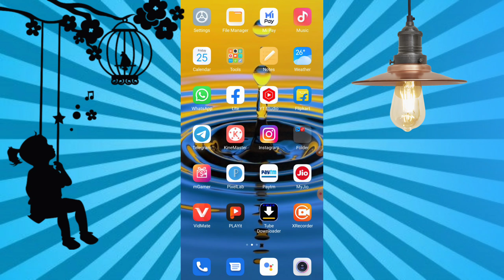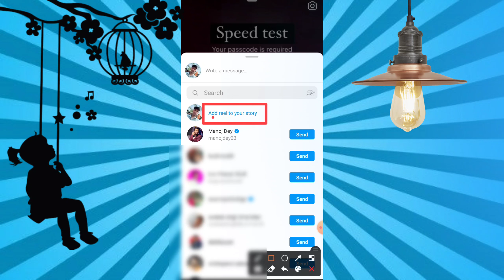How to download instagram reels video in gallery | Instagram reels video download kaise kare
About this video :- friends is video me aapko bataya gya hai ki aap kis tarah se apne favorite Instagram reels video ko download kar sakte ho.

How to download instagram reels video without app,
instagram reels,
how to download reels from instagram in gallery, how to download reels from instagram to gallery without any app,
without any app, instagram reels ki video save kaise kare,
instagram reels ki video download kaise karen, download instagram reels,
Instagram reels download kaise Kare With Music,
Instagram reels download kaise Kare gallery me, Instagram reels Video Save kaise kare,
How to Save Instagram reels with Music, Instagram reels download kaise karte hain, instagram reels Save with Music,
Instagram reels download with Music,